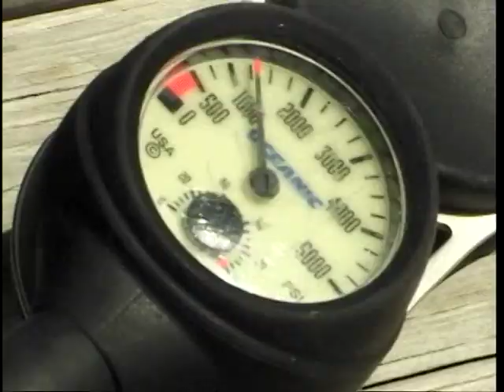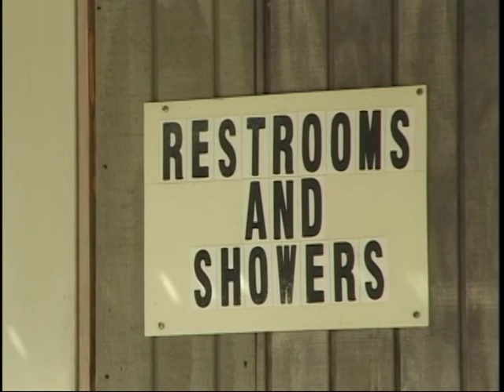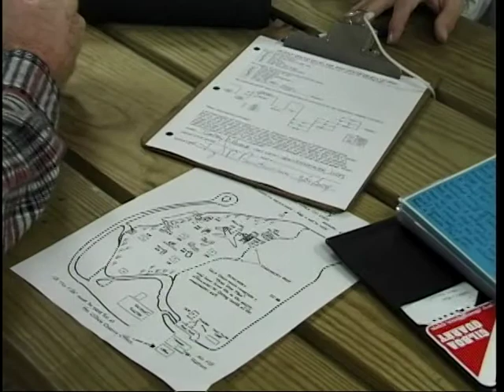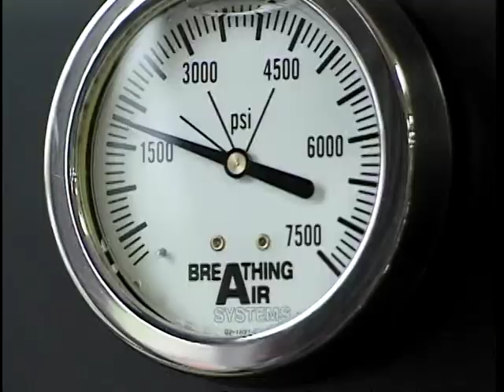Gilboa DVD 1